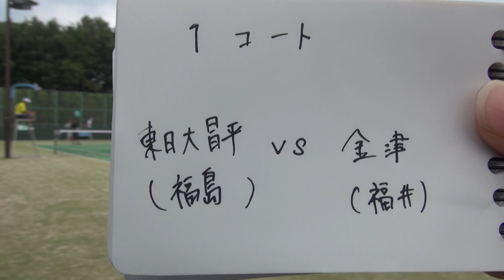2016年IH ソフトテニス 男子 個人 1回戦 折之内・樋口（東日大昌平）vs 小泉・夏目（金津）